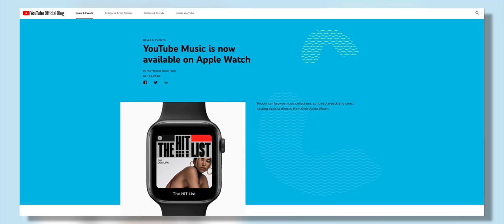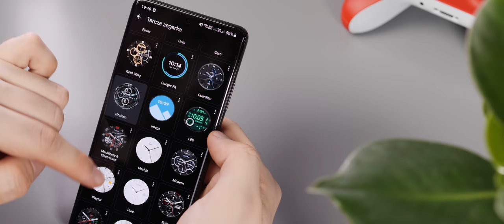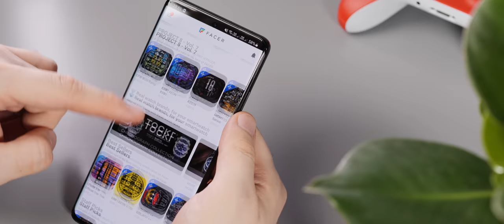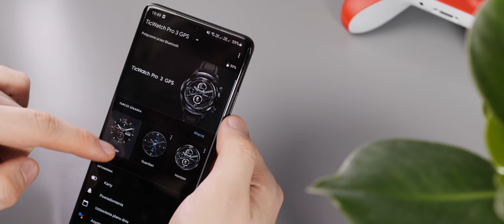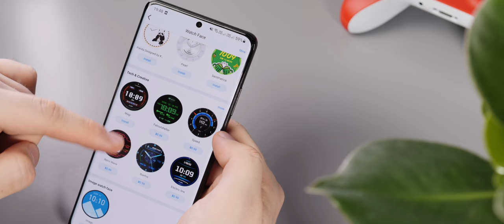NAJLEPSZY SMARTWATCH do smartfonów z Androidem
TicWatch Pro 3 GPS to bardzo dobry zegarek do smartfonów z Androidem, który dzięki drugiemu ekranowi i nowemu procesorowi... no, trochę naprawia opieszałość Google. Bo Google swój własny system Wear OS ma trochę w tyłku. Ale smartwatch fajny. Więc obejrzyjcie o nim film. Będzie mi miło :)

Partnerem kanału jest GreenCell, polski producent ładowarek, baterii, przejściówek i wszystkiego, co ma związek z energią 💚 Z kodem “PowerByPisarski” macie 10% zniżki na CAŁY ASORTYMENT w sklepie

Oraz sklep Komputronik.pl, który pożycza mi fajne rzeczy na testy i dzięki któremu mogę sobie niezależnie działać i mieć za co żyć. Dziękuję ❤️ TicWatcha akurat nie sprzedają, ale jakbyście szukali tańszych zegarków Xiaomi i innych firm to rzućcie okiem: